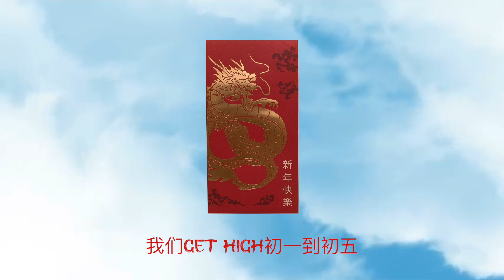Christopher Corinthian & Vinresque & Francis Roman - 新年快乐 (Official Lyric Video)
Official lyric video for "新年快乐" by Christopher Corinthian, Vinresque and Francis Roman

Produced by Christopher Corinthian & Vinresque
Mixed & Mastered by Christopher Corinthian, Vinresque & Francis Roman
Written by Francis Roman
Designed by Francis Roman